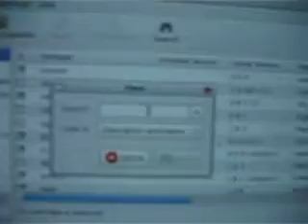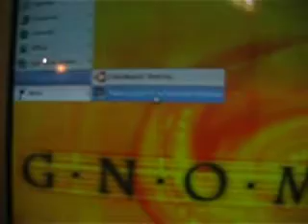How to install and use XNest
Hey everyone. Have you guys ever wanted to go into another users account on your computer, but never found the energy to log back out, log into their account, then log out after you have that one file, and then log back into yours? Well, here's your solution. XNest will let you log in to another users account from your account in a virtual way. It's very simple to setup, and I hope that it helps with your virtual account crisis!
See you in my next video (which will hopefully be on customizing Ubuntu, but no guarantees!)